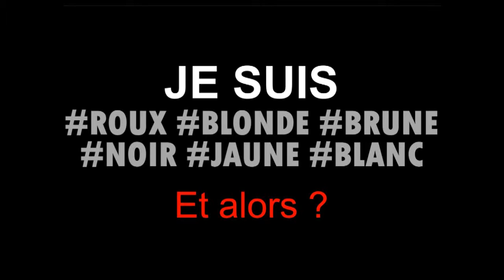Le Rouxcisme (Rémi Bourdin, Pauline Breguier, Florian Descubes)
Fait divers : un roux a été victime de racisme en marge d’un match de foot.
Clap du scénario aux Z'EXpressives 2016-Salon de Provence : PauLine Bréguier